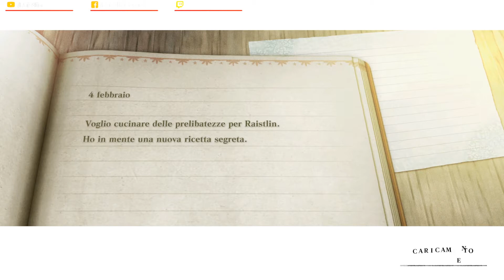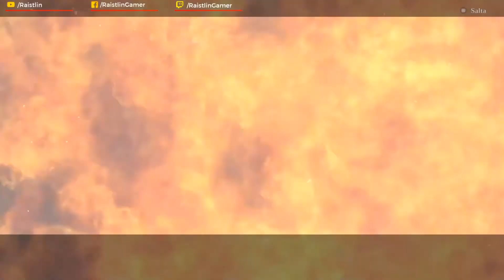NIER REPLICANT | Gameplay Walkthrough (PC) Parte 5 ITA | BOSS FIGHT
Continuiamo con Nier Replicant!!
BUONA VISIONE!!

Ricordatevi di supportare il canale iscrivendovi e di lasciare un bel like al video!!

BOSS FIGHT: 36:11